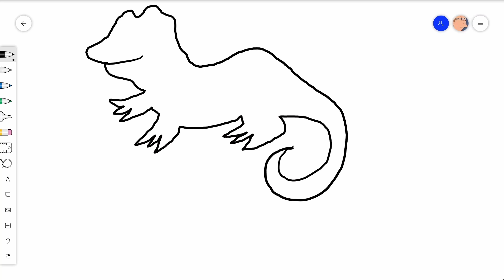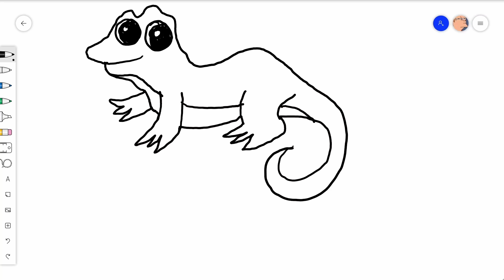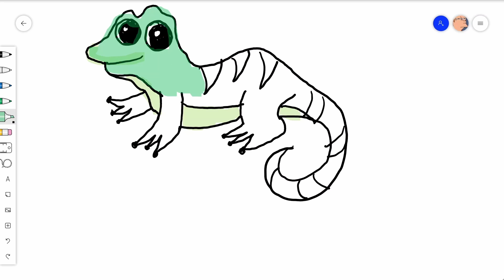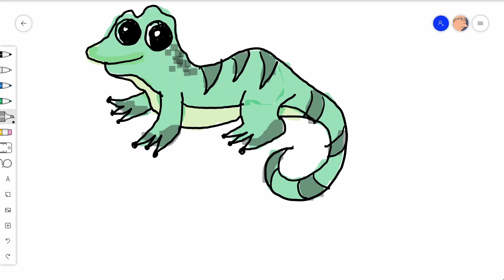How To Draw an Iguana - Easy Step-By-Step Iguanas Drawing Tutorial (Simple)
Learn How to Draw an Iguana - This is an Easy to follow, Step by Step Drawing Tutorial for Beginners. In this video, we show you How you can start your first realistic iguana drawing on Youtube right now.

It is quick and easy to draw an iguana, with our simple instructions you can finish your first iguana drawing today!

With the best drawing lessons (video tutorials) on youtube, you can acquire a new useful skill for life starting this week!

We run one of to the largest online illustration/cartoon channels for artists and even adults on youtube. Our technique and methods involve teaching visual art work using very simple and easy to follow directions, so you can draw just about anything you want.

Our cute drawings also help build people's confidence and inspire them to get more creative in life in general.

Soon we will also have a more quick style, so you can try fast drawing and also some more realistic and 3D, hand-drawn cartoons, but for now, lets draw an iguana!

You can also craft your sketches on a sketchboard or tablet/ipad as we do.

PENCIL SKETCHING COMING SOON!

🙏 Check out some of our other coloring videos (techniques)

▽ We also like to give stuff away, raise money for charities and bring a smile to everyone's face.

We hope you or your kids have just as much fun drawing these iguanas as we did.

All artistic levels and age groups are welcome to try our guided drawing videos, the online classes are designed to make even the most difficult paintings, subjects, objects or ideas easy to follow.

❤️ As an artist, share your design on Social Media and tag us!

We do not yet offer online courses or classes, but once we have the basics as school material, we will notify you all!

Have a GREAT imagination day! 💚